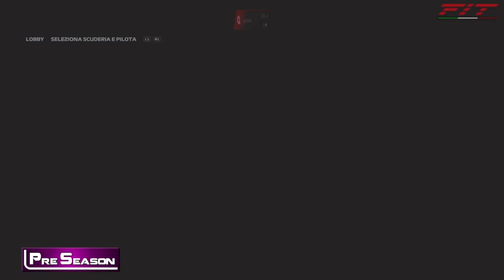FiT Pre Season - GP Belgio Gruppo C 50% (04.09.23) F1 23